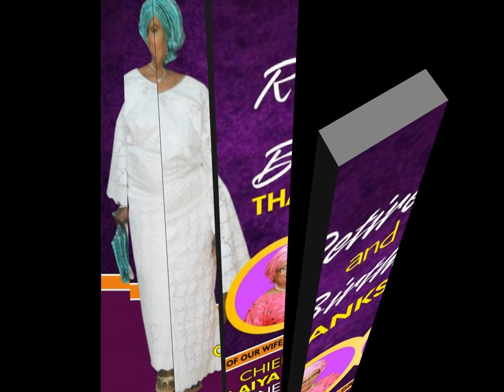Chief EO Babarinde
Chief EO Babarinde bd